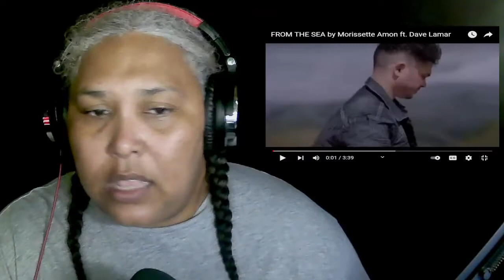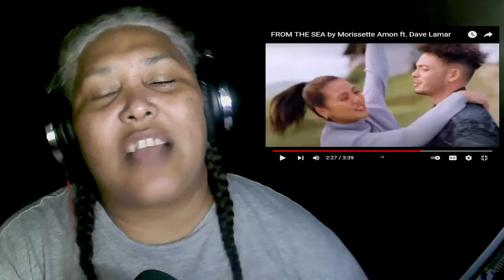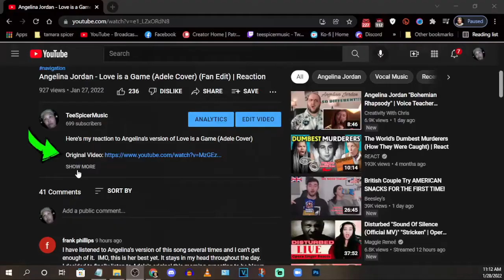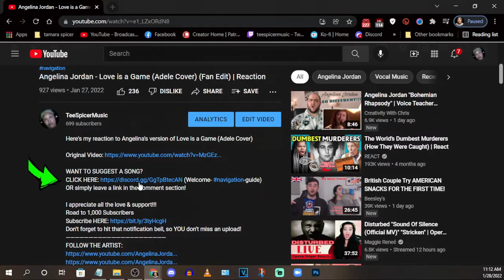Morissette Amon ft. Dave Lamar - From The Sea | TeeSpicerMusic Reaction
Here's my first-channel reaction to Filipino song Queen, Morissette and her brand-new husband, Dave Lamar!

OR simply leave a link in the comment section!

I appreciate all the love & support!!!
FOLLOW THE ARTIST:
POP+ TUESDAYS / ROCK FRIDAYS /
THE WARNING SATURDAYS 7PM ET
Benefits begin from $1
***Guaranteed Weekly Reaction Request
***Guaranteed Livestream Requests
***Monthly Token Package Included
***Exclusive Monthly Livestreams
***Livestream Playbacks & so much more!

THANK YOU TO THE TSM CREW WHO MAKE ALL THIS POSSIBLE!
Kurokishi, FullTexanEffect, Ron R, Ann Siela, Tom Karasch,
Brad Langmaid, Diverscott, Carl D, Rick S, Aaron T Rokz, DanM,
Bruce Jarvie, George Mariano, Professor G, Les Gray, Don63 & Dennis!

SPECIAL MEMBERS: PHIL C (Discord Server MOD), LUIS, SCOTT, KRASH & ANDY!

Livestream Dono/Priority Tokens (requests) can be bought (under the commissions tab)
- $5 - 1 Token (song) / $10 - 3 Tokens
$30 - 5 Tokens (allows buyer to play all 5 songs in succession]
*Valid for 7 days. Not transferable.  No roll-over*
Socials: FB / IG / Twitter @teespicermusic